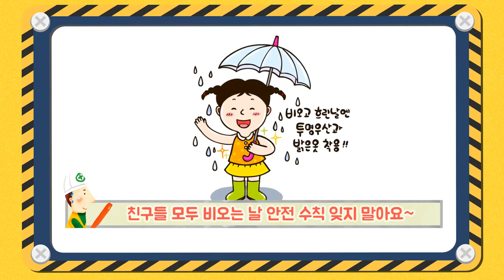안전교육 영상 비 오는 날에 밖에 나갈 땐?